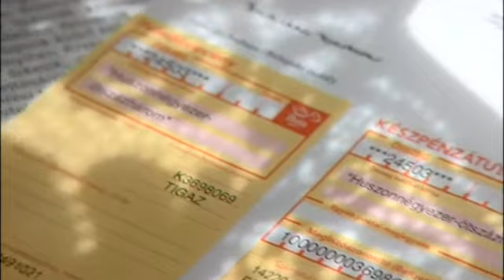Betegségből adósságba - egy felsőpakonyi család története (Család-barát extra)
Végső elkeseredésében kereste fel szerkesztőségünket egy felsőpakonyi család. A férjnél és a feleségnél is olyan betegséget diagnosztizáltak, amelyek akadályozzák őket a munkában. Munka és rendszeres jövedelem nélkül pedig lassan a lakhatásuk is veszélybe kerül. Imre Andrea riportja - Család-barát extra.